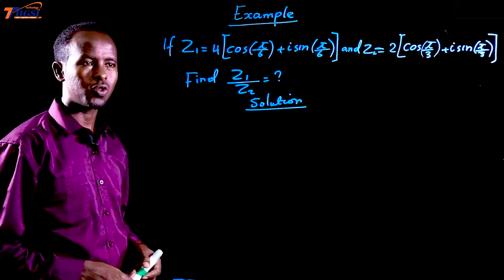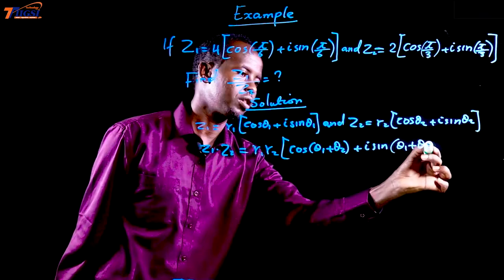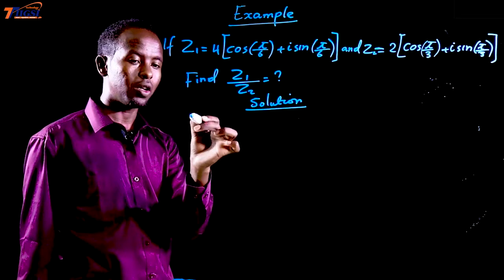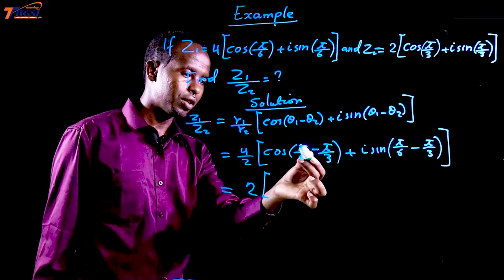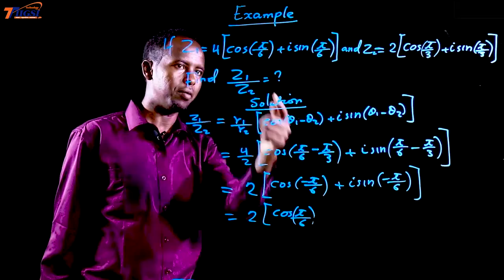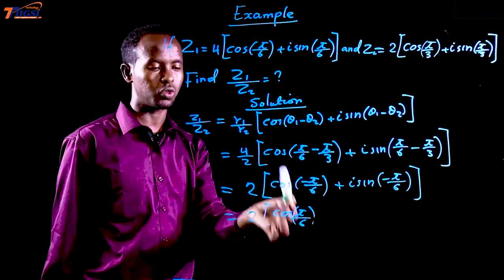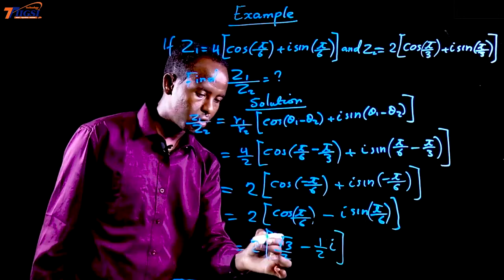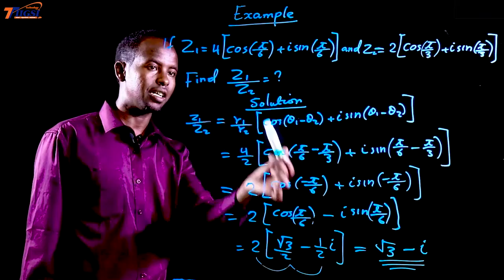Caalami Schools Examples of product and qoutient By Abdiqadir Abdilahi Aydid